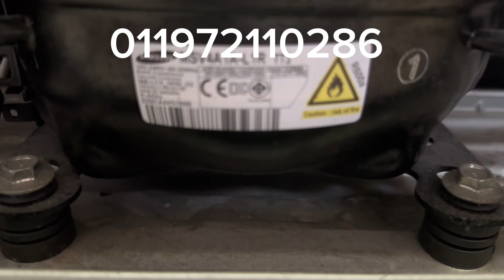Geladeira inverter não gela motor ou inversor de frequência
Agora ficou fácil veja como testar

Localização Atibaia sp